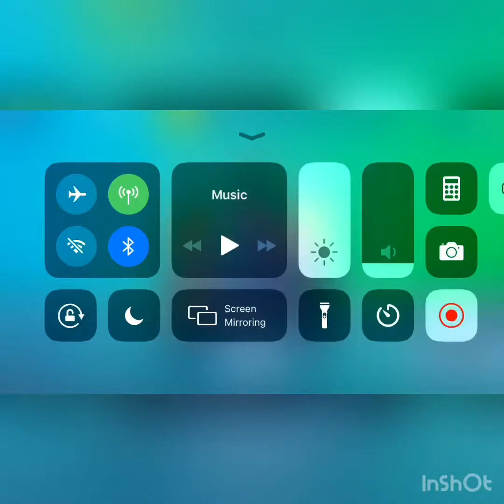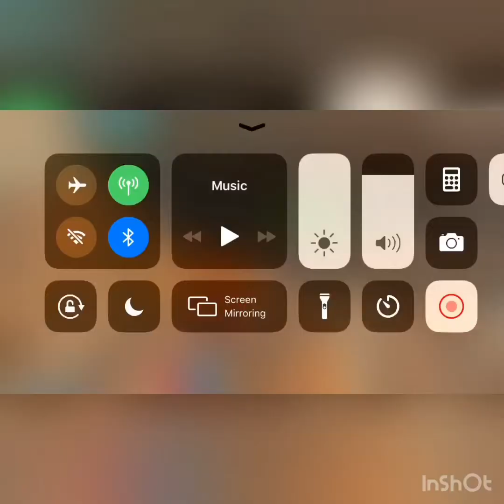Me vs my cousin vs my friend in a 1v1 battle!